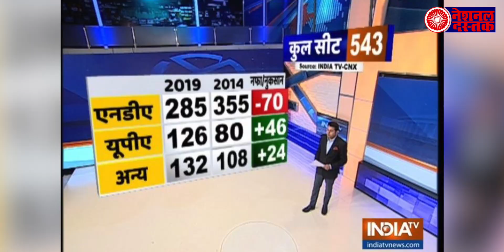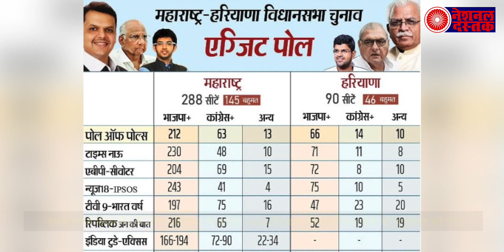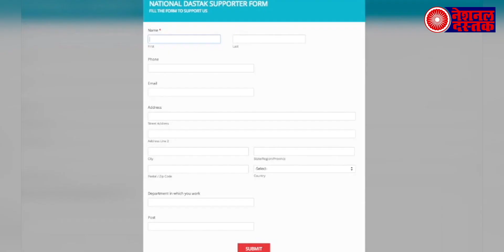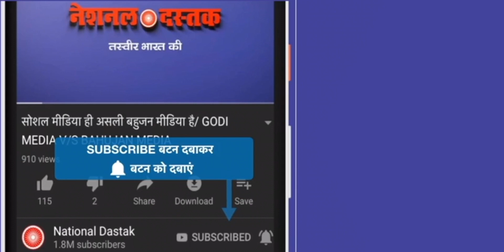देखिये कैसे गोदी मीडिया खेल रही है आपके भावनाओ के साथ, बड़ा खुलासा